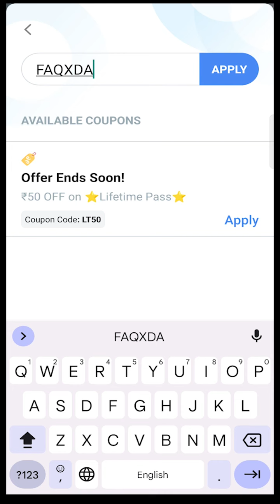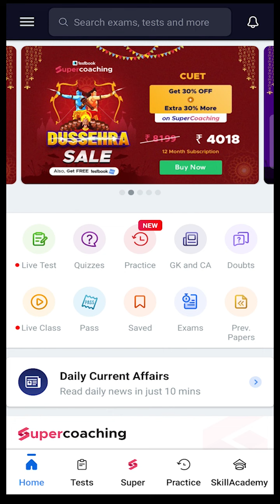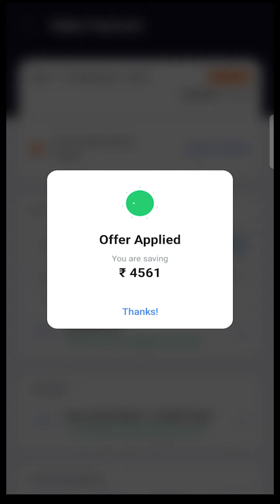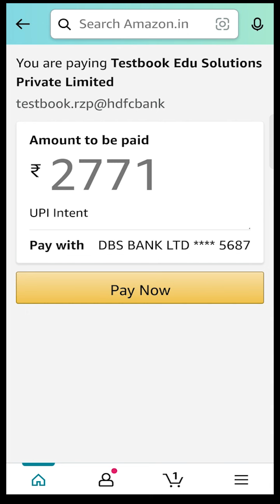TESTBOOK SUPER COACHING FREE COUPON CODE | TESTBOOK PASS FREE | TESTBOOK TEST SERIES | SSC CGL 2023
TESTBOOK COUPON CODE:- FAQXDA

Topic Discussed:-
Testbook Super Coaching
Testbook Super Coaching free
Testbook Super Coaching free Coupon Code
Testbook Pass Sale
Testbook Test
Testbook App
Testbook Coaching
Testbook Select
Yearly Testbook Pass Coupon
Lifetime Testbook Pass Coupon Code
Testbook Pass free Coupon Code
Testbook Pass Review
Testbook Test Series Review
Testbook Academy
Testbook